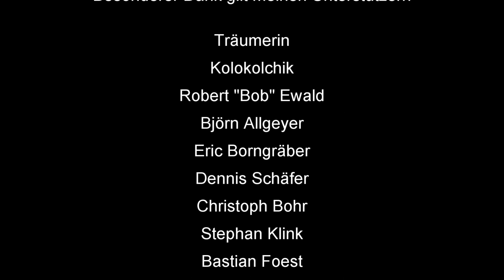How To Skat #111: Mal wieder ein Eigentor